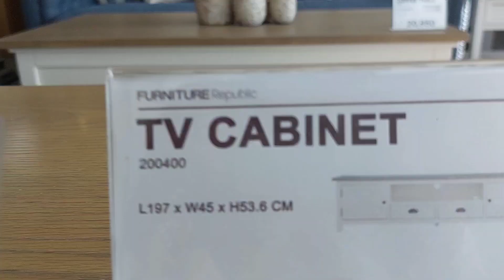MODERN Classiv DESIGN SOFA furniture, RECLINING, ACCENT SOFA | Furniture Republic Imus Cavite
Hi guys!

Furniture Republic Address: 404 Emilio Aguinaldo Hwy, Imus, 4103 Cavite

Salamat po🙏🥰
Feel free po to comment and suggest. 🫶